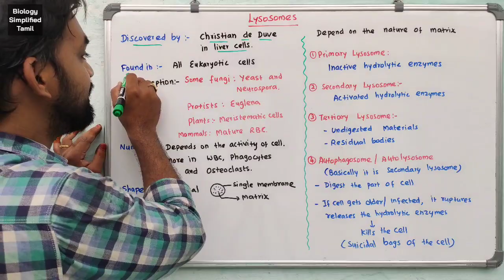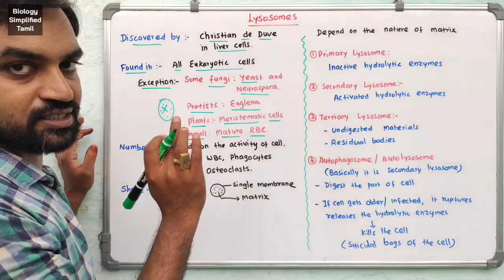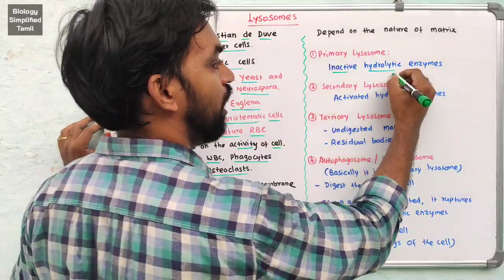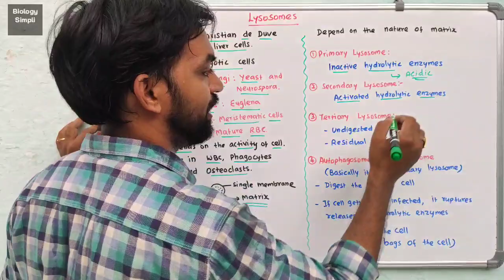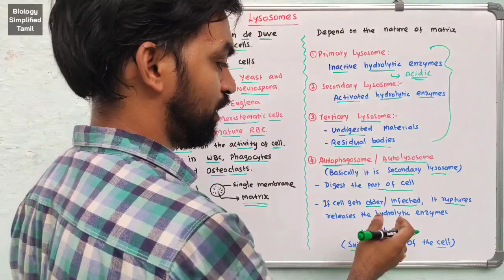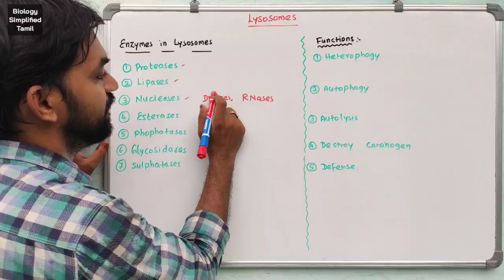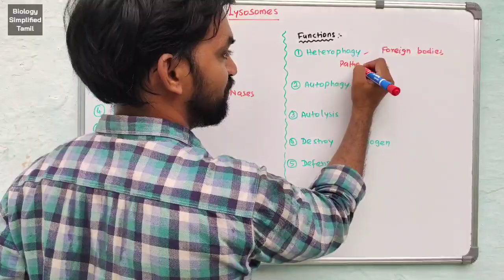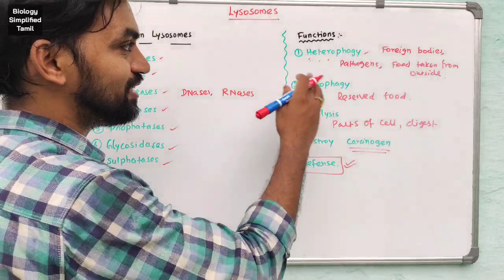Lysosomes | Cell - The unit of Life